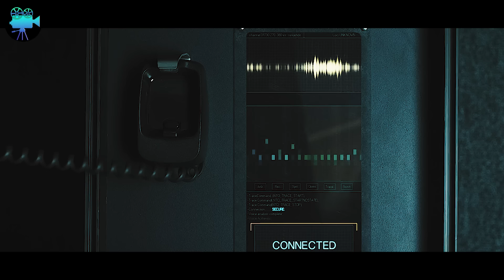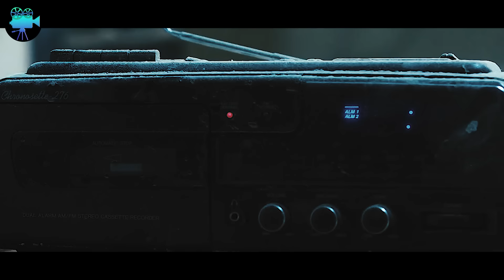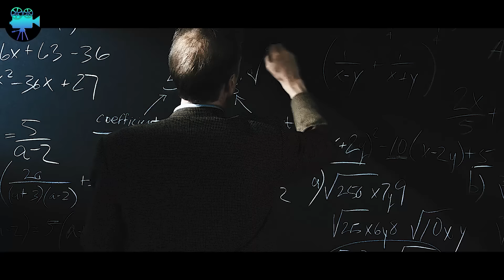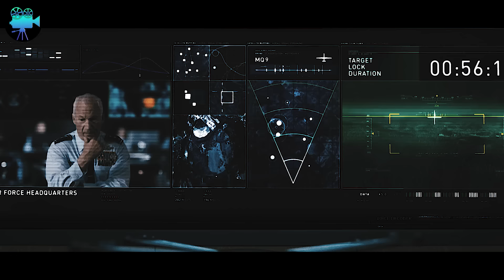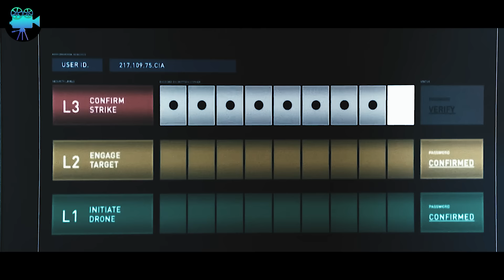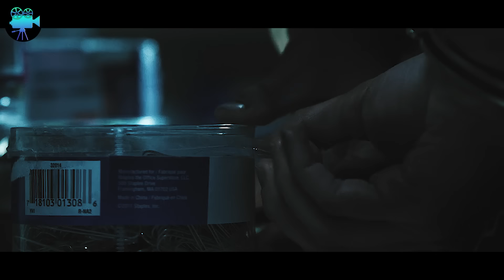Eles Atacam esse Nerd, Sem Saber que ele é o MELHOR ASS4SSlN0 da CIA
Nome do filme: AMERlC4N ULTR4